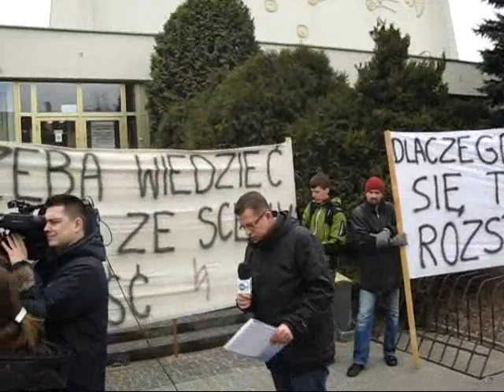Pikieta muzyków Opery i Filharmonii Podlaskiej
Muzycy domagali się odwołania kierującego od kilkunastu lat placówką dyrygenta Marcina Nałęcz Niesiołowskiego. W ocenie filharmoników, potwierdzonej przez Państwową Inspekcję Pracy, dyrektor łamał prawa pracownicze. Podczas protestu orkiestra zagrała Time say goodbye swojemu szefowi.